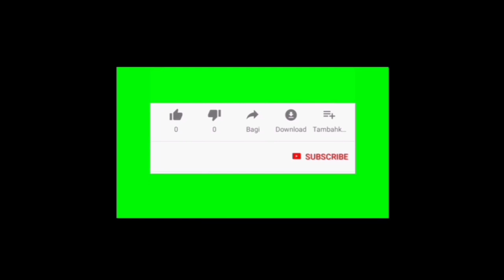Sinopsis buku harian seorang istri hari Jumat 21 Mei 2021